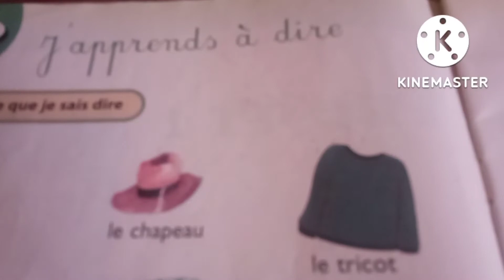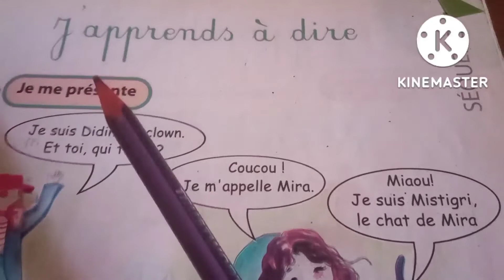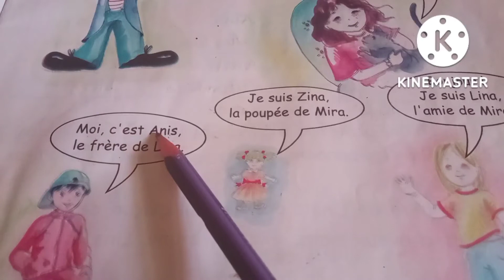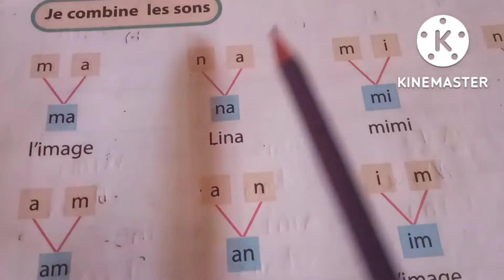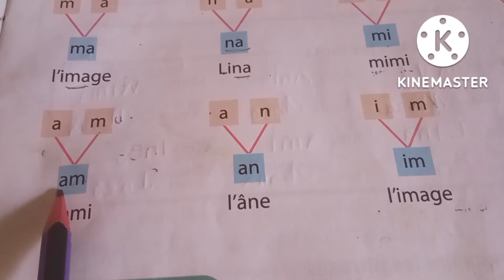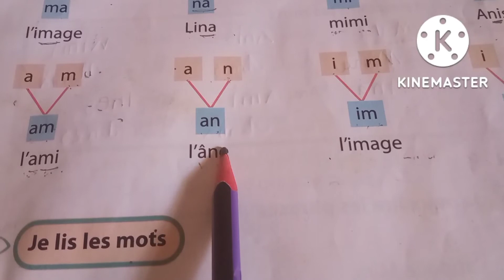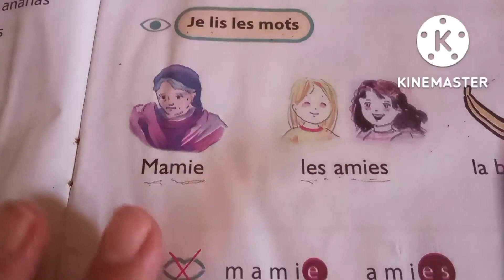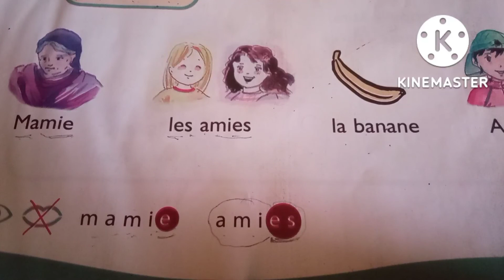تعلم قول الاشياء بالفرنسي مع تعلم حرف N وM 📒📘 et comment se presenter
didine le clownn  se presente.📙📘